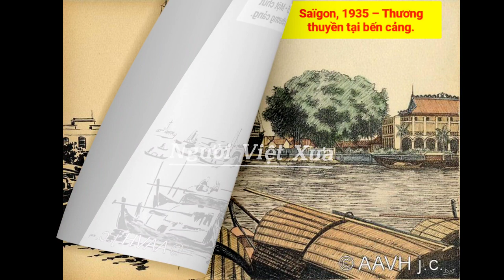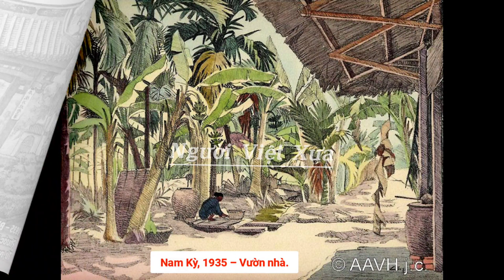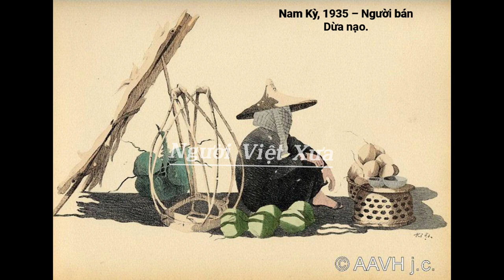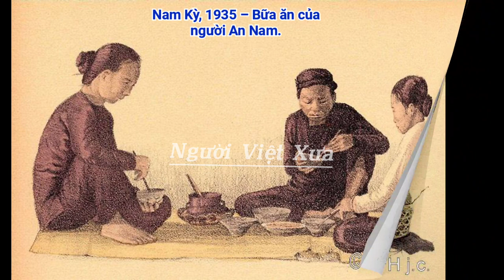📕Chuyên khảo bằng tranh vẽ về Đông Dương : Nam Kỳ, 1935 – Đất và Người ( Tập 1 )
Chuyên khảo bằng tranh vẽ về Đông Dương : Nam Kỳ, 1935 – Đất và Người - Tập 1 | Flickr